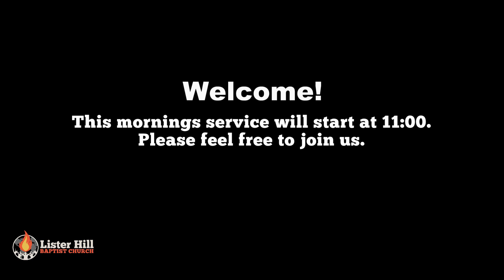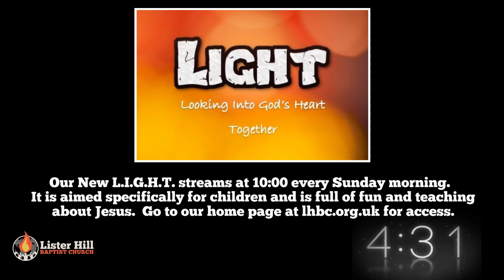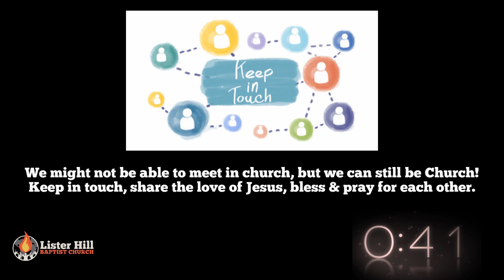Lister Hill Baptist Church Online Service 16th August 2020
If you would like to know more about our church, why not head on over

During our worship this morning, Dave refers to a song called Defender.  If you would like to listen to this song, then you can find it at the following